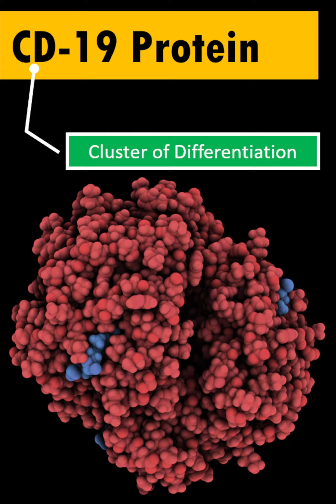NexCAR19 Therapy / कैंसर का इलाज हुआ संभव